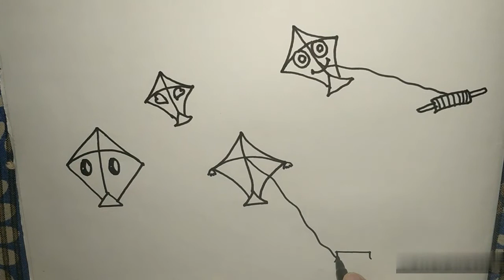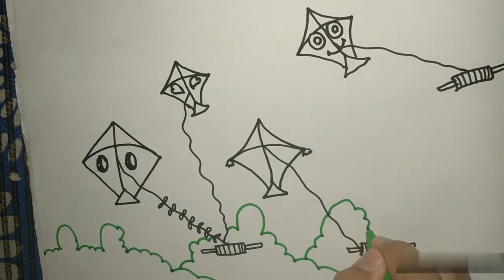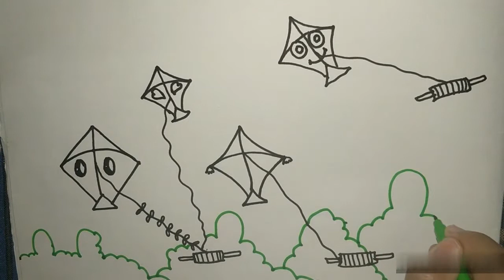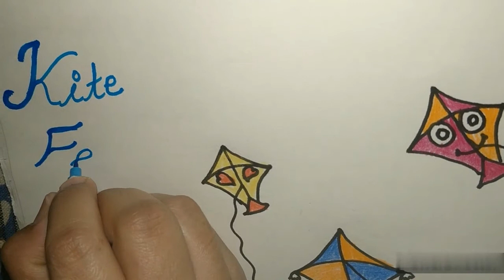Kite Festival# Utarayan# Makar sankranti# Kite drawing